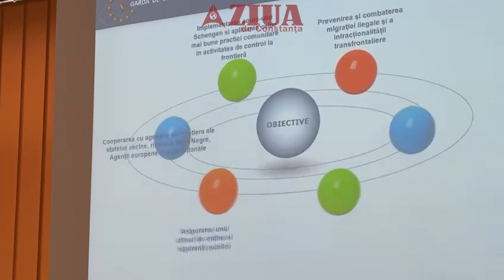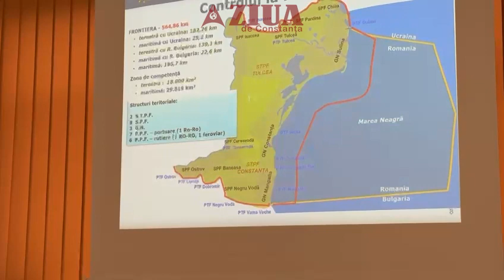Garda de Coasta Constanța, la ora bilanțului